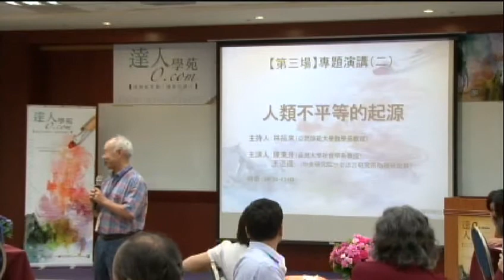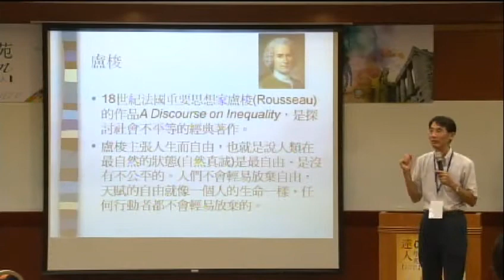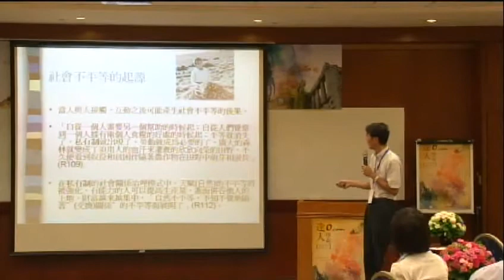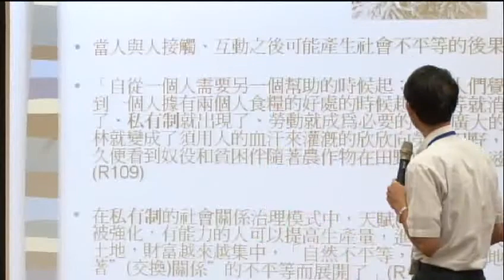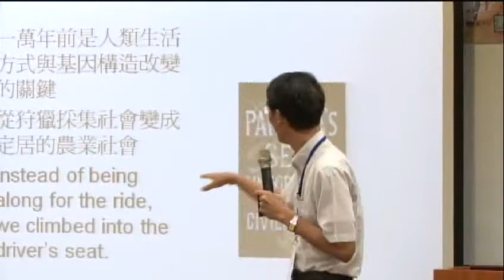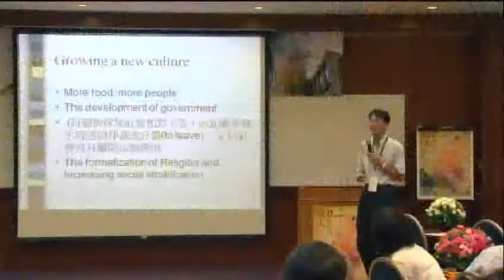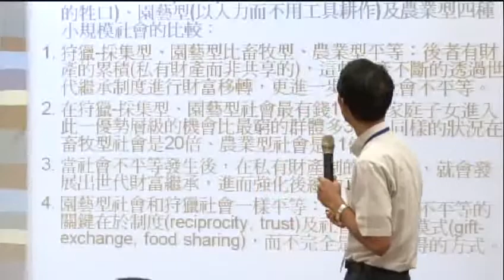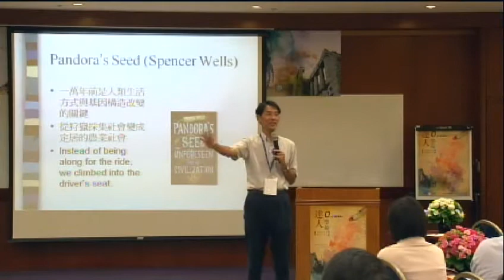【達人學苑0.com-精彩實錄!】人類不平等的起源(臺大社會系陳東升教授演講)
達人學苑是科學人文跨科際計畫年度重要活動，我們於100年9月5日、9月6日兩天舉辦第0期「達人學苑（0.com Academy）」活動，活動第二天的專題演講題目是「人類不平等的起源」，前半部講者為臺大社會系教授陳東升演講，後半部為中研院歷史語言研究所助理研究員王道還演講。